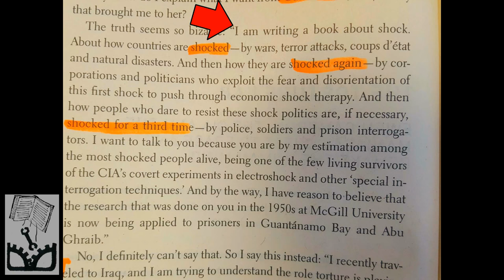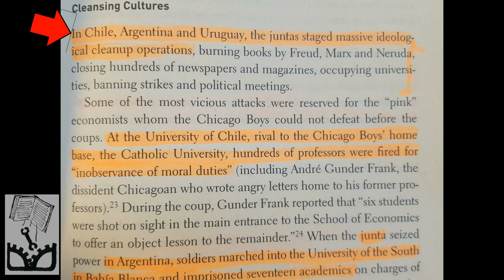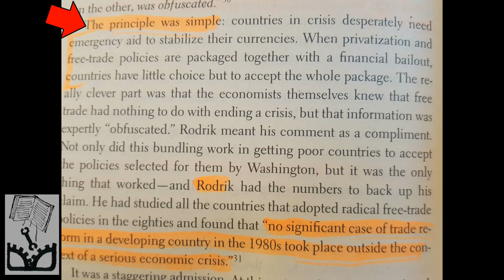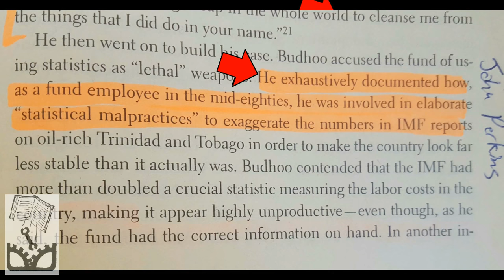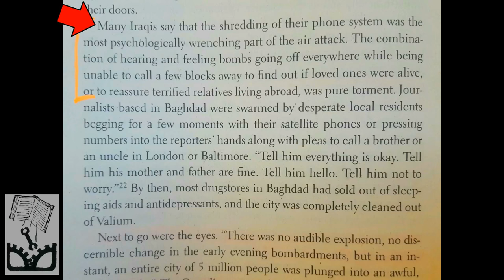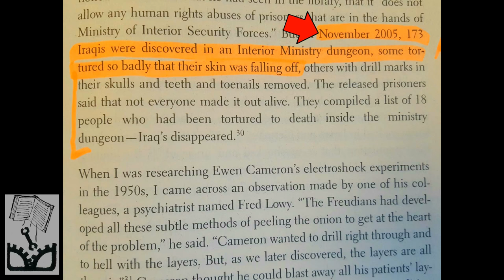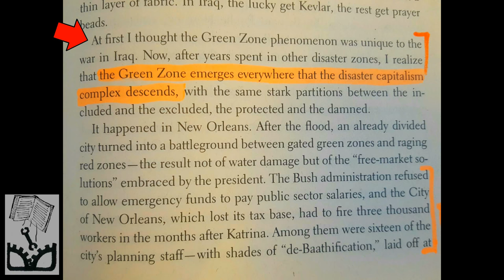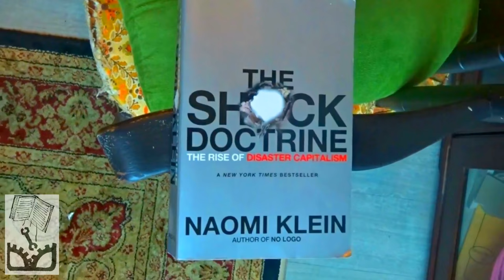The Shock Doctrine by Naomi Klein - Review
This is the review of The Shock Doctrine: the Rise of Disaster Capitalism by Naomi Klein.